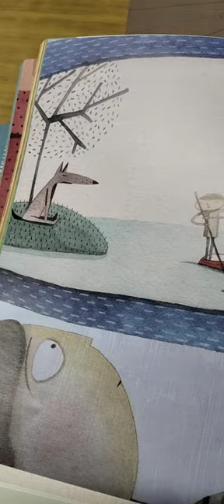El enigma del barquero. Laura Devetach